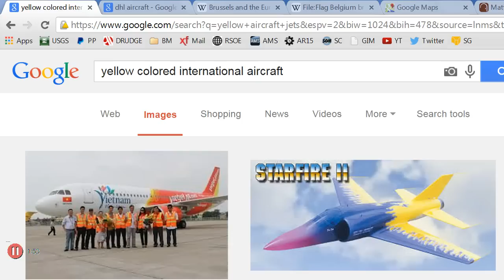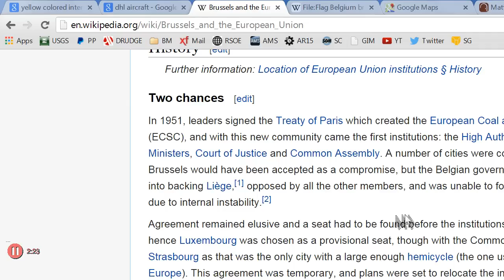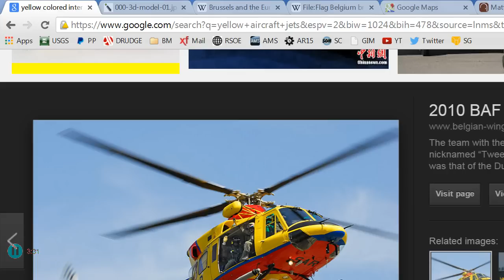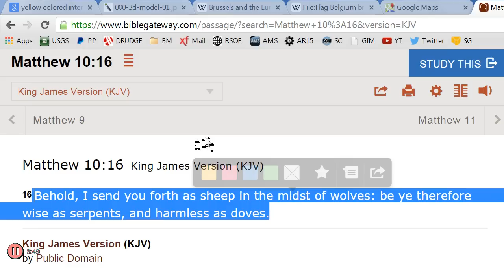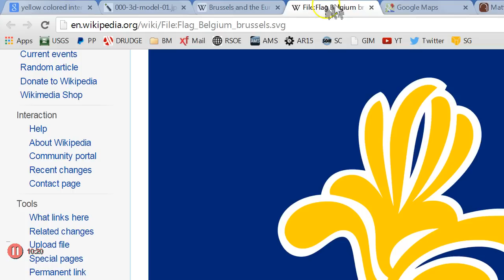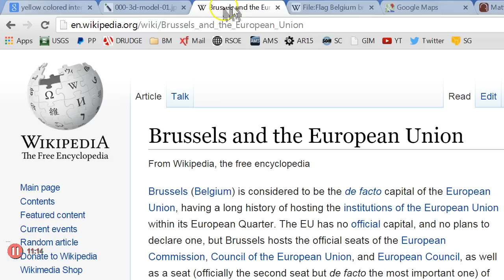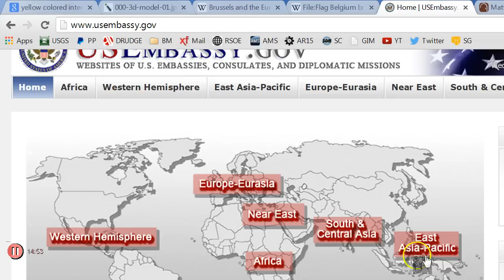Watchman Warning ALARM: The Package Is About To Be Delivered!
I have been doing some research and found that this message ties into the UN, New York and Netherlands message from yesterday, video The man that Satan has entered is going to tie Babylon into the United Nations to rule this earth. He shall be killed and arise again, this is a warning to be ready at all times. UPDATE I FOUND THE STORY ON THE Ukraine WHO KILLED HIS ENTIRE FAMILY, HERE IS THE Nikolay Alekseyevich Soltys. I listened to this entire event unfold as he terrorized Sacramento and then I had to walk by the coffins. So tragic, not sure why this came up..